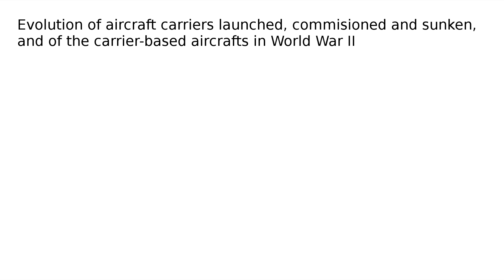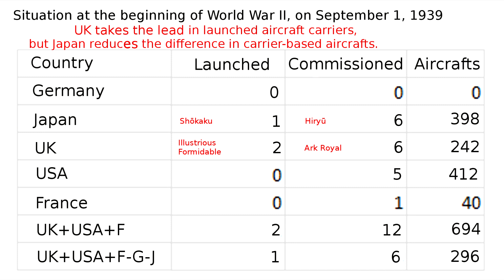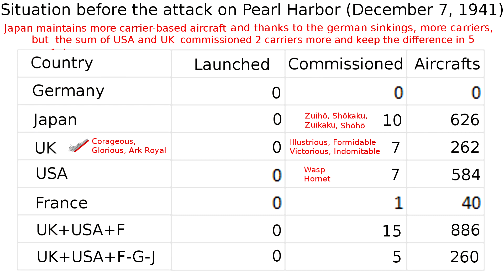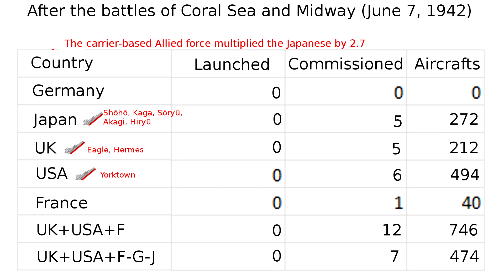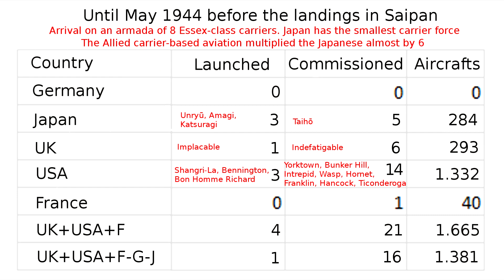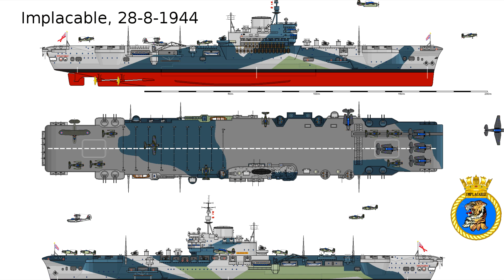Aircraft Carriers in World War II: launched, commissioned, sunken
History of WW2 Carriers.